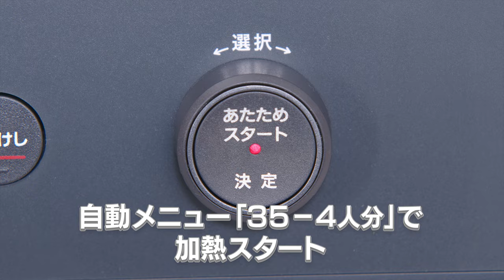うきレジで作れる時短＆カンタンレシピ「クリームシチュー」／象印マホービン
象印のオーブンレンジ「EVERINO」の「うきレジ」で作れるレシピをご紹介しています。

■象印マホービン公式オンラインストア